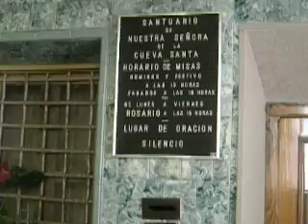cueva santa altura subida